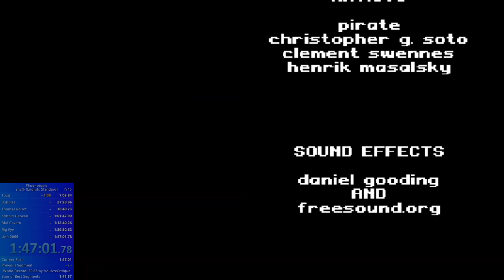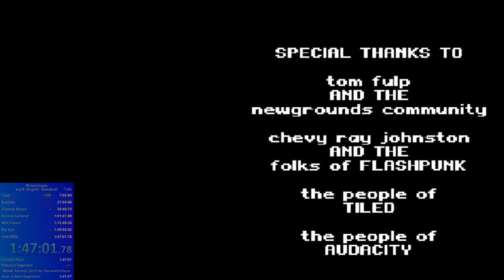Phoenotopia No Melee No Ki Spear Any% RT: 1:47:01 IGT: 2:53:00 WR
This is different from the Any% No Major glitches run as I can loot dupe and no clip through some doors.